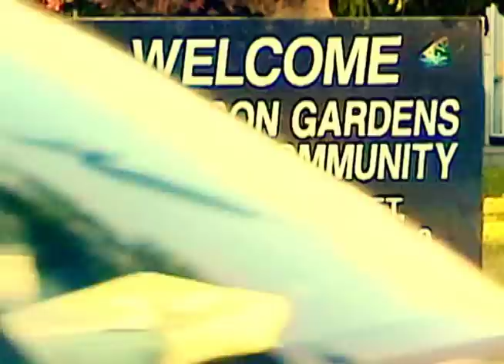Cappuccino Films Inc./Tommorrow Pictures Presents - KING OF WATTS - COMING 2012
KING OF WATTS - THE MOVIE TRAILER. COMING 2012

Directed/Written/Produced By Nino Cappuccino